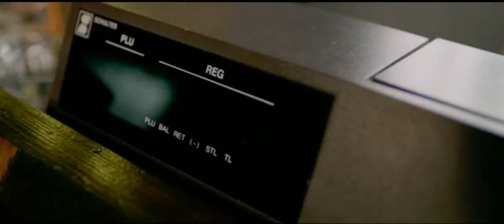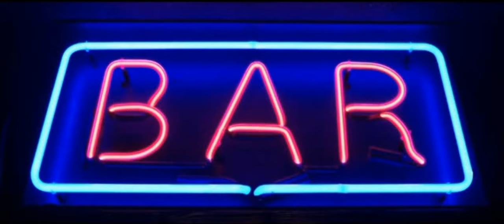Elokuvasta "Vuonna 85" - RAPULA